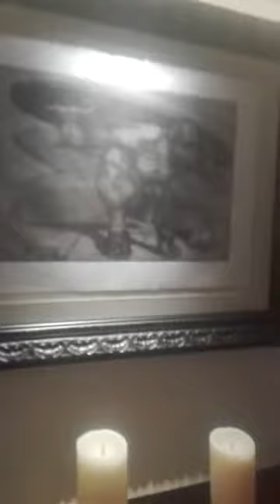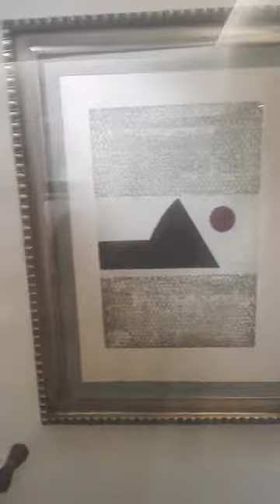Groove ITONI GALERIA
ARTE Y MUSICA EN ITONI GALERIA.